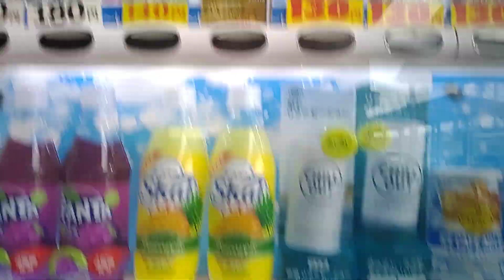コカ・コーラの自販機でコカコーラレモンゼロシュガーを購入。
2023年07月12日(水)動画撮影

コカ・コーラの自販機でコカコーラレモンゼロシュガーを購入する動画です。